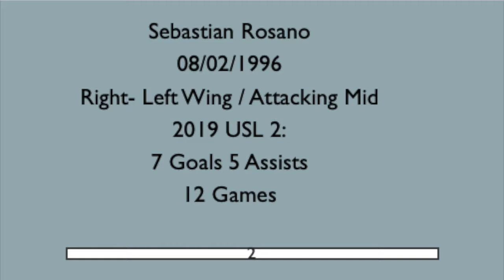Sebastian Rosano - 2019 Highlights